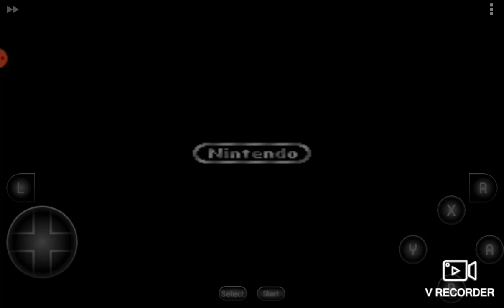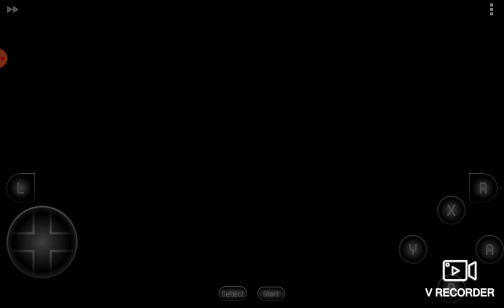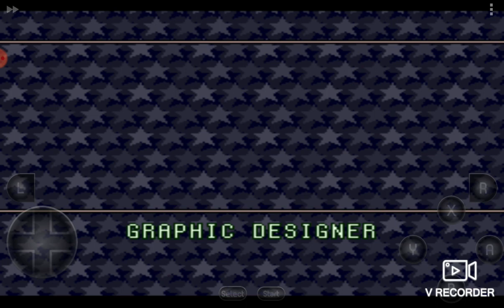Android Super Punch Out No Losses